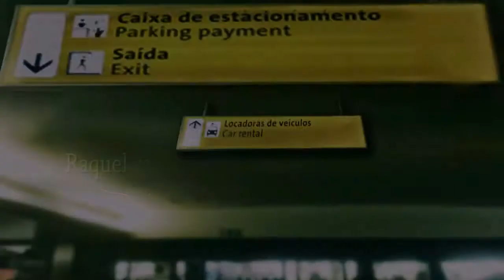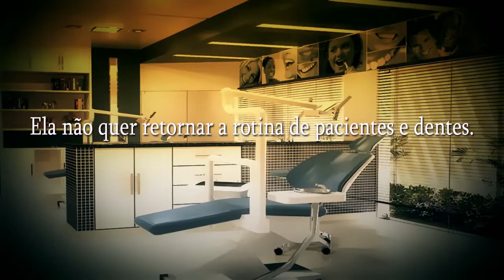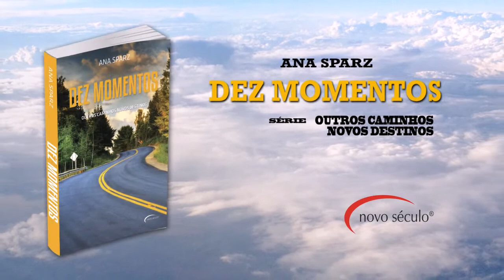Livro Dez Momentos - Outros Caminhos, Novos Destinos - Ana Sparz (book Trailer)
Book Trailer do livro Dez Momentos - Outros Caminhos, Novos Destinos

Sinopse do livro:

“QUANDO HÁ MUITAS FERIDAS AINDA NÃO CICATRIZADAS, É DIFÍCIL O PENSAMENTO NÃO RETORNAR À CASA HABITUAL: AS VELHAS MÁGOAS.”

Após dez anos morando nos Estados Unidos, Raquel retorna ao Brasil disposta a reinventar sua trajetória, mas seus planos podem não ser bem acolhidos por sua família tradicional e elitizada.

Firmeza e estratégia entrarão em campo para evitar que o pai imponente conduza todos os destinos. Com tantos projetos em mente, Raquel não pensava em encontrar um novo amor tão cedo, mas o amor podia querer reencontrá-la...

Haverá idas e vindas para superar percalços que surpreenderão leitores e personagens. Aprimoramento e inovação serão necessários para alcançarem seus objetivos e vencerem nos novos caminhos que se descortinarão diante deles, ou que precisarão desbravar por si mesmos.

Toda a família terá o desa o de amadurecer para bem conviver e aceitar escolhas nada fáceis das jovens mulheres Raquel, Roberta, Heloisa e da carismática funcionária Berenice, que tem um segredo oculto no passado. O apoio da mãe e da avó será pontual, mas marcantes. O amparo de uns aos outros será emocionante e vital para a evolução do grupo.

A narrativa contempla os efeitos do tempo e da fé nas pessoas e na busca da felicidade, abordando medos ocultos, aspirações veladas, determinação, superação e decisão de perdoar ou não graves deslizes. Há pitadas de civilidade, bom humor, suspense, sabedoria milenar e reflexão.

Um livro para emocionar, pensar, rir e inspirar.

Livro: Dez Momentos - Outros Caminhos, Novos Destinos
Gênero: Romance
Autor: Ana Sparz
Editora: Novo Século